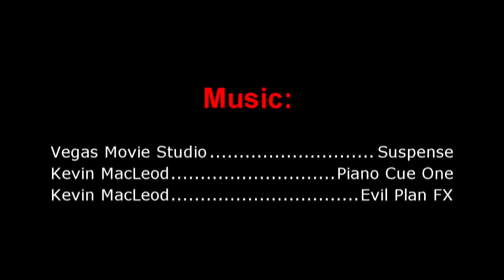To the Devil a Daughter (1976) Review by Zombie Toad - Daughters of Heaven and Hell Week - Sunday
Peter Sykes' film To the Devil a Daughter is not one of the best Hammer films to be made. A novelist of occult books is tricked into protecting an 18 year old girl from a satanic church.

Starring: Christopher Lee,  Richard Widmark, Nastassja Kinski and Denholm Elliott

0 Brains out of 6